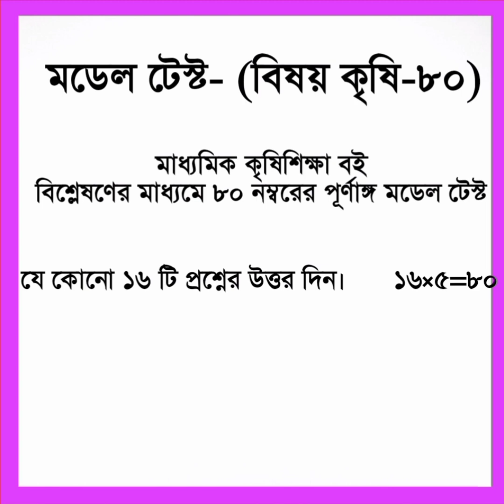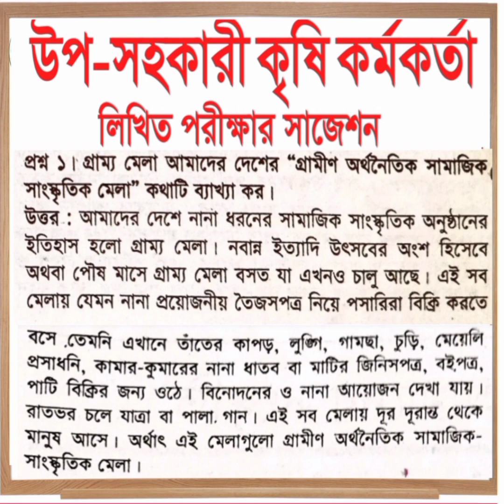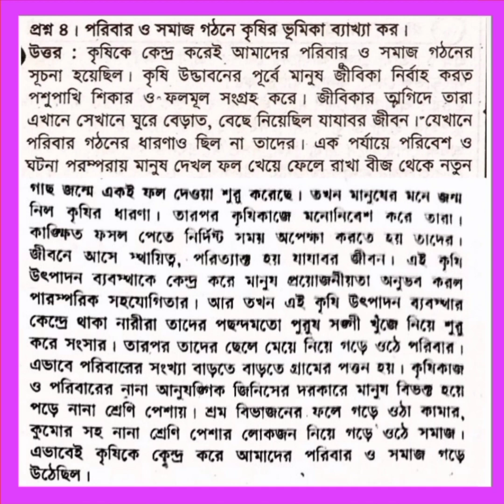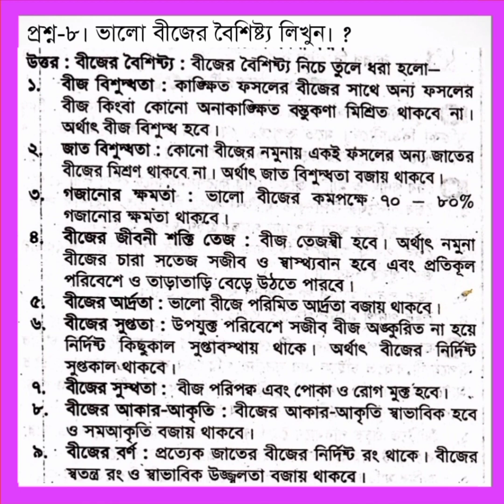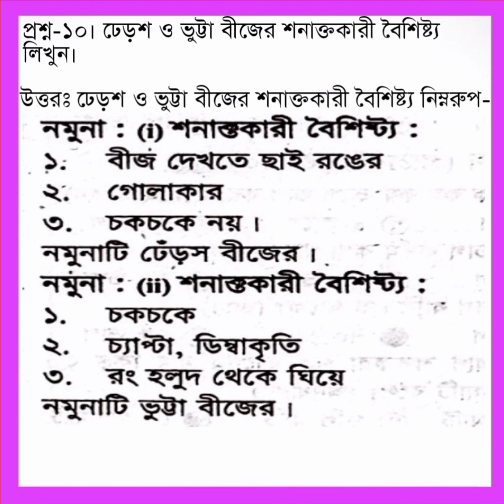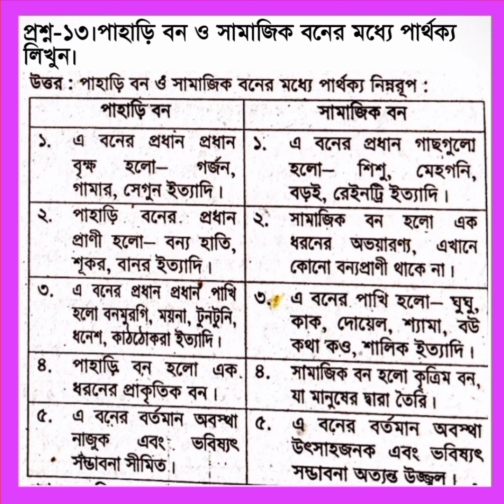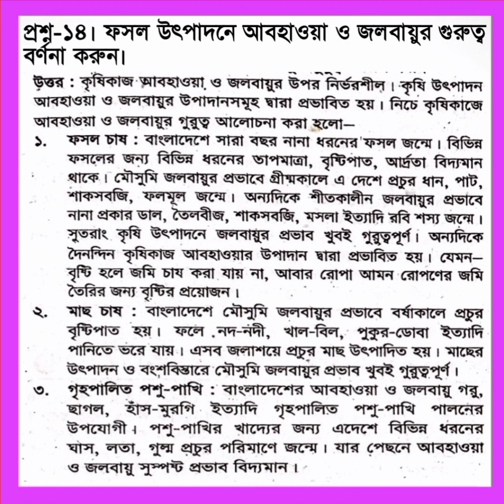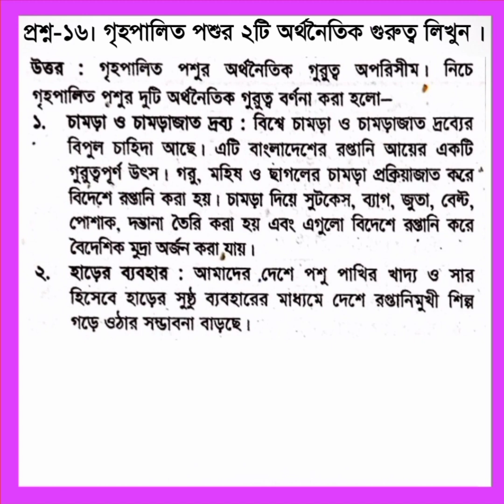উপ-সহকারী কৃষি কর্মকর্তা লিখিত পরীক্ষার সাজেশন বিষয়-কৃষি।